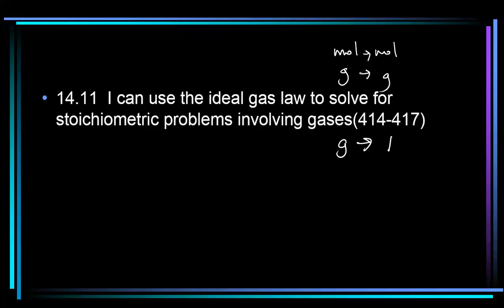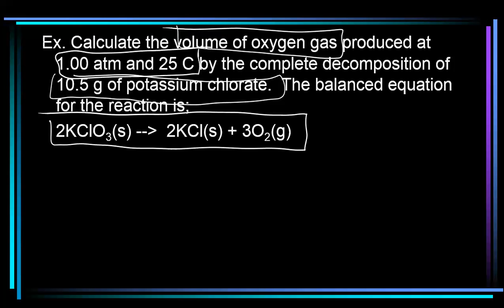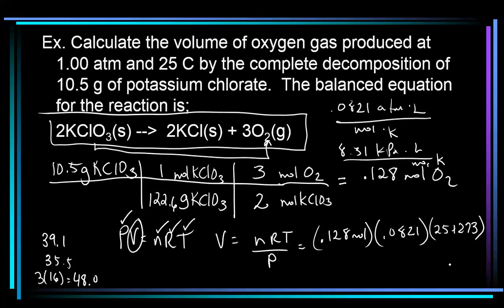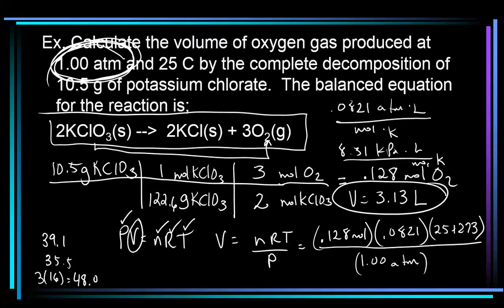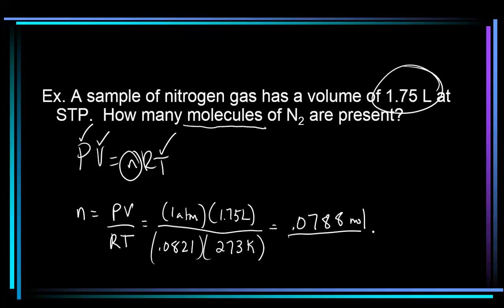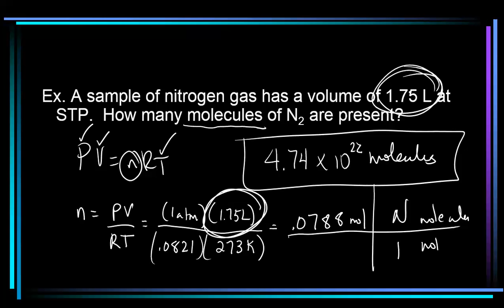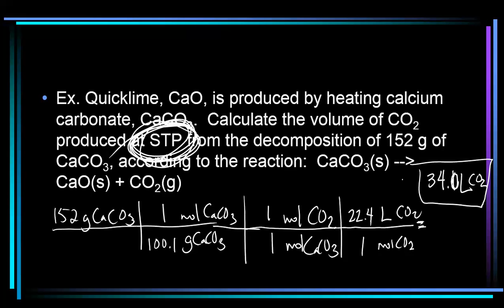HC 14.11 Gas Stoichiometry